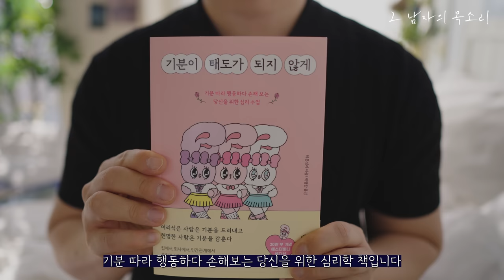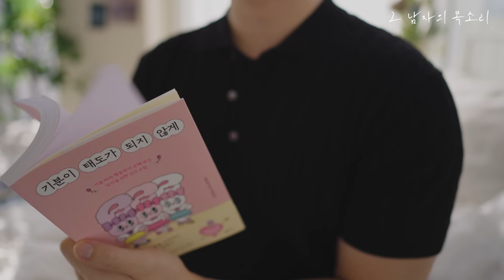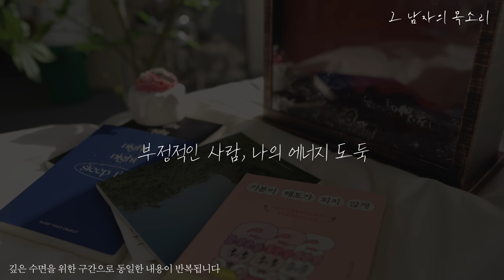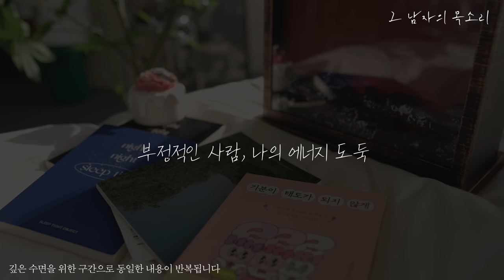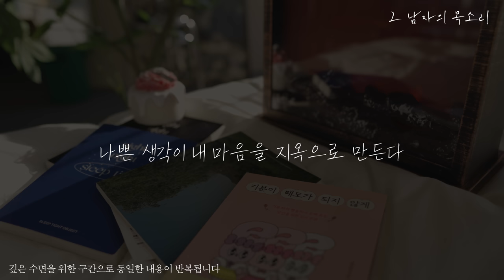기분을 내 편으로 만들면 인생이 달라진다ㅣ잠잘 때 듣는 라디오, 오디오북ㅣ책 읽어주는 남자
이 콘텐츠는 출판사로부터 도서 1권 만을 기고 받아 제작되었습니다.

📚도서 정보